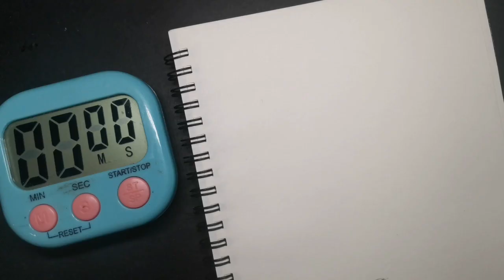Drawing Charlotte Katakuri in 9 Minutes! | One Piece